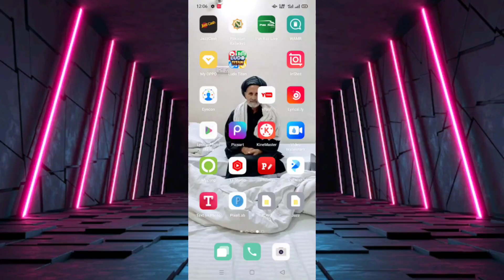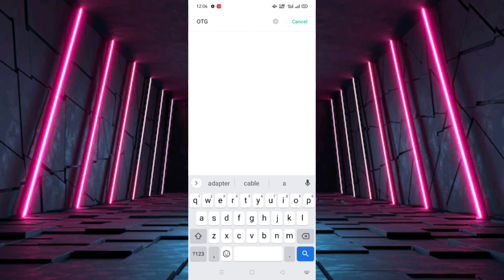K9 microphone Unboxing||Connection problem||Connect with any mobile||K8 mic connect with any phone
K9 mic unboxing

K8 mic unboxing

Connection problem solved

Connection problem

How to connect Type c mic with phone

Mic connection problem

Solved mic problem

K9 mic connect with any phone

U can use mic with any phone

Mic can be used with any phone

if your mic can't connect see the video